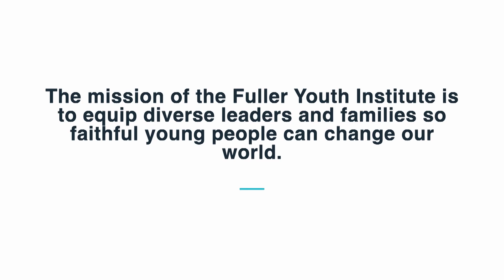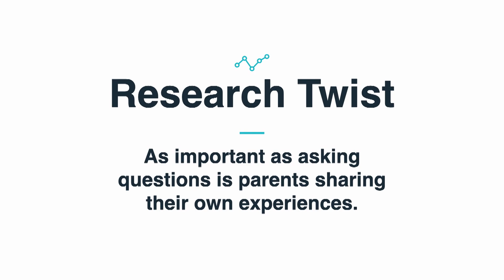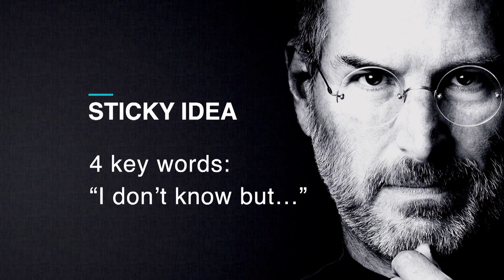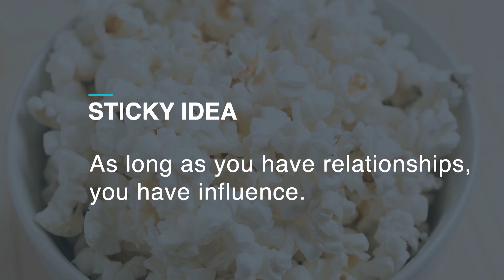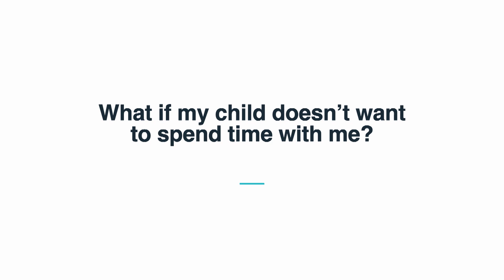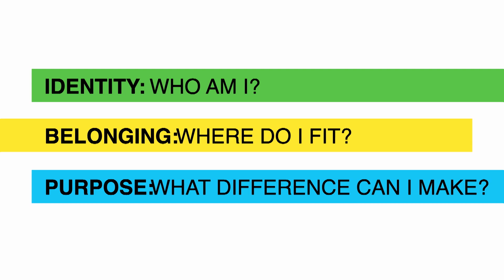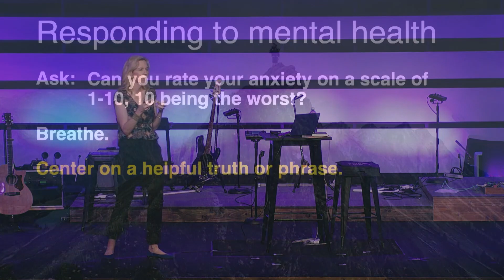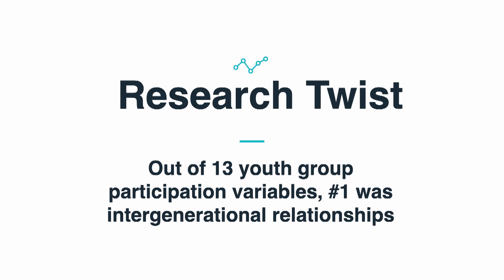Sticky Faith, Dr. Kara Powell - CVCC Purposeful Parenting Conference 2022